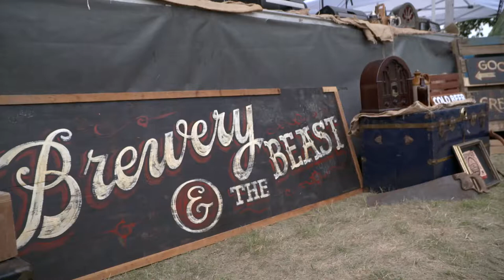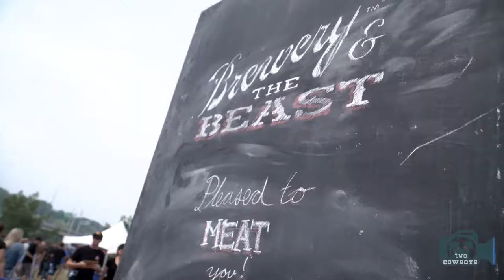Two Cowboys: Highlights from the Brewery & the Beast Festival 2017 in Calgary Alberta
Brewery & the Beast 2017, Calgary

Brewery & The Beast is a premium culinary experience that features the highest quality meats through the vision of an extraordinary line-up of chefs.
Only the finest selections of locally sourced products are featured at their events. Farms from BC and Alberta, who are committed to responsible and ethical farming practices, supply local chefs with an outstanding variety of proteins to be included in their preparations. Only the best chefs take part.